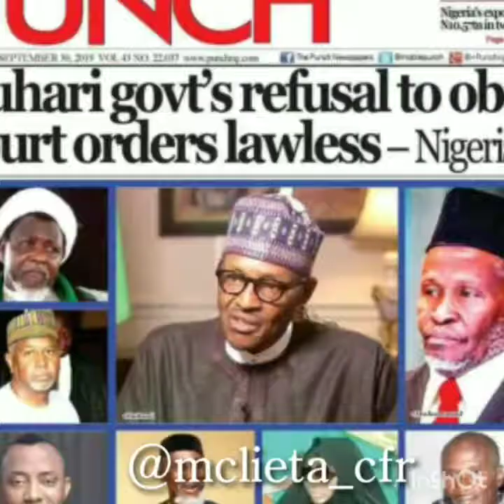Stop Promoting Bad Energy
Character check @symply_tacha